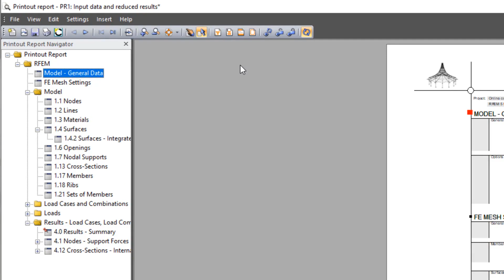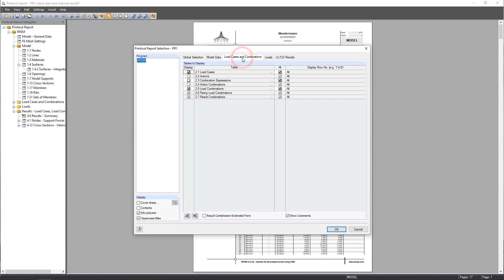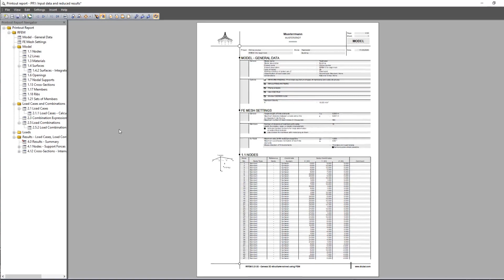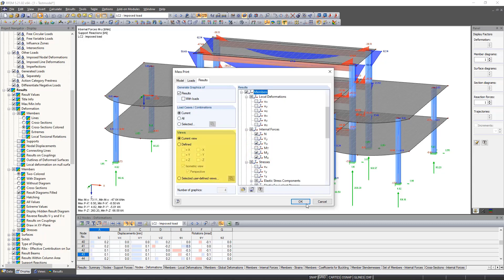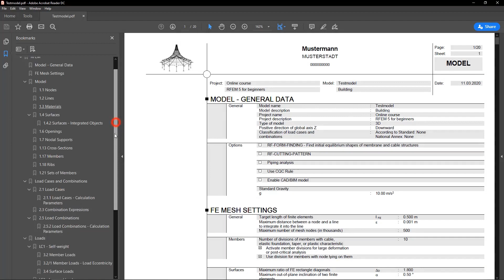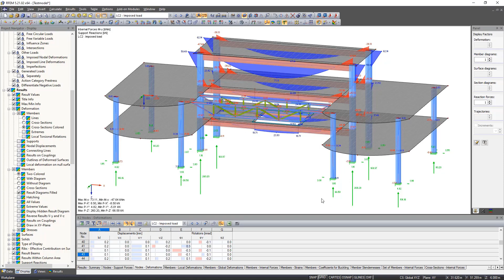RFEM 5 tutoriál pro začátečníky | 011 Dokumentace - tiskový protokol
V tomto videu ukážeme, jak lze vytvořit výstupní protokol. Lze v něm zdokumentovat veškerá data modelu a zatížení.

Vstupní a výstupní údaje se v RFEMu obvykle nezasílají přímo na tiskárnu. Nejdříve se vytvoří takzvaný výstupní protokol (náhled pro tisk), do něhož může uživatel vkládat grafická zobrazení, vlastní vysvětlivky, naskenované obrázky a podobně. Ve výstupním protokolu lze také vybrat, které údaje se nakonec vytisknou.

V našich online kurzech a tutoriálech se postupně seznámíte s nejdůležitějšími základy a funkcemi našich programů.

Líbilo se Vám toto video? Přineslo Vám užitečné informace?
► V takovém případě přivítáme Váš komentář a „like“ k tomuto videu.